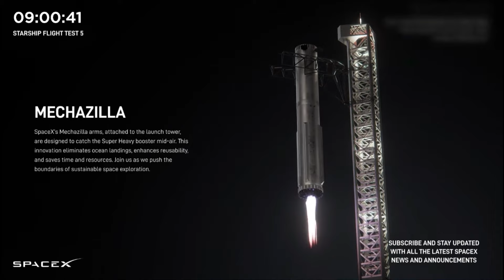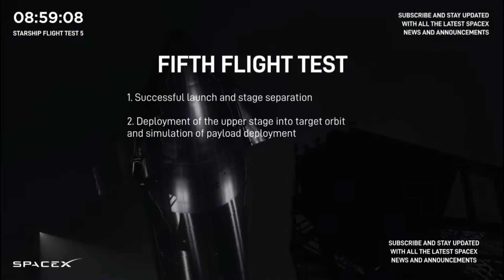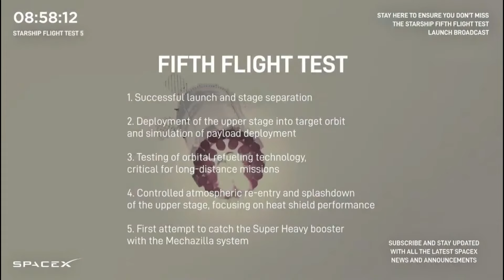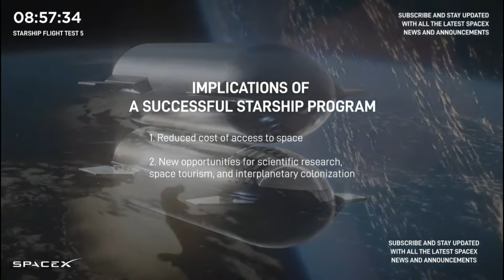Elon Musk: SpaceX Starship IFT-5 Flight Test! Está chegando a hora da verdade para a Star Ship Five!